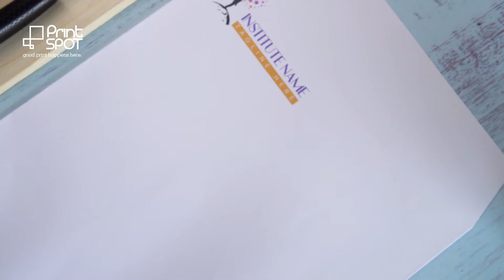Print Spot W 23 X H 32 5 CM Maplitho Envelope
An envelope is what a pack is to a product. Create the one that your receiver would love to open. Add a professional touch to every communication with complementing envelopes. Whether you’re including your professional logo or you just want a fun, customized design, these envelopes can always set your mail apart. With high-end printing, you can create an easy-to-acknowledge glance that marks your correspondence as anything but common – rising the chances people notice and respond to your subject first. These envelopes are perfect for invitations, flyers, standard Postcards and small Postcards or greeting cards. Now it’s simple to make your mail stand out with our chic and bright envelopes! These are a great choice for branding and business correspondences.